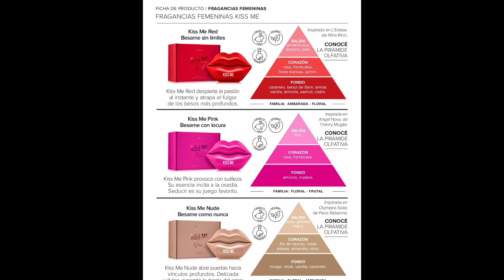Campaña#08 Violetta Cosmeticos 2023 (pasando revist📕)